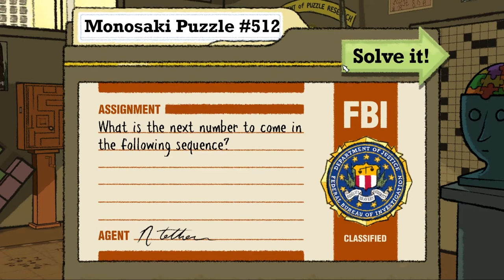Let's Play Puzzle Agent 2 #012 -- Ein Held in Unterwäsche [Deutsch] [HD]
Viel Spaß beim Finale
Nelson Tethers: Puzzle Agent 2

Publisher:   Telltale Games
Designer:    Graham Annable
Composer:  Jared Emerson-Johnson
                  Rich Vreeland
                  Nick Mastroianni
Platforms         Windows, Mac OS X, PlayStation Network, iPhone, iPad
Genre         Adventure/Puzzle

Wenn euch das Spiel gefällt, dann kauft es euch!